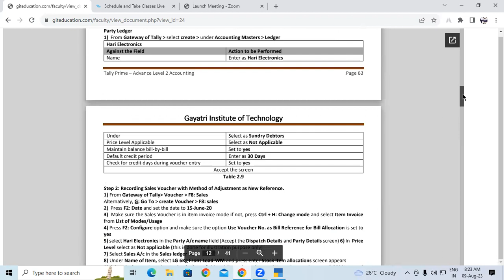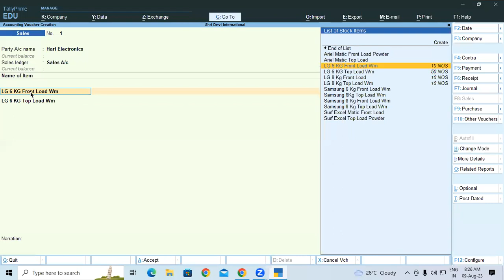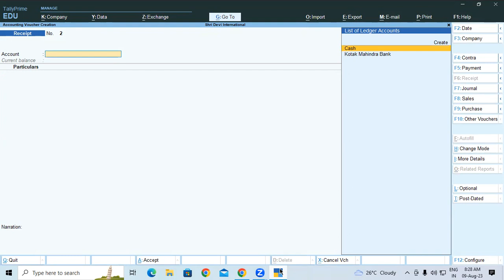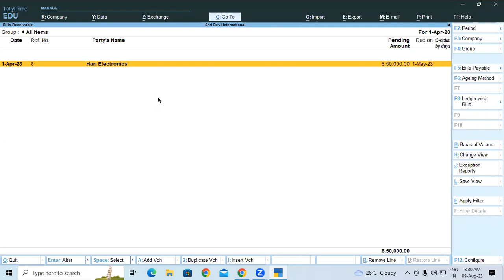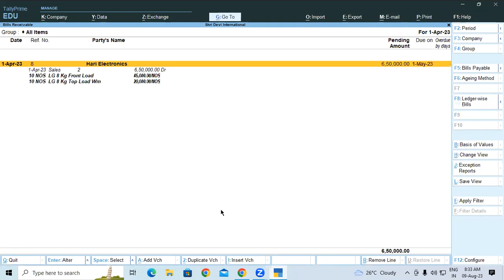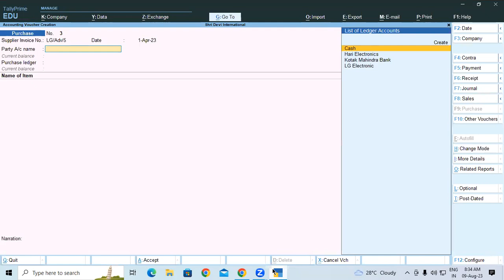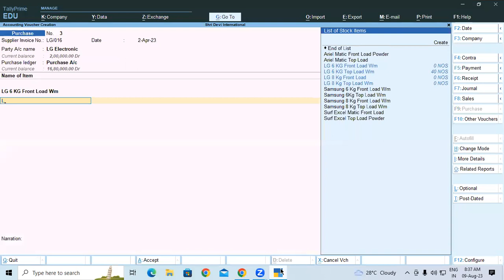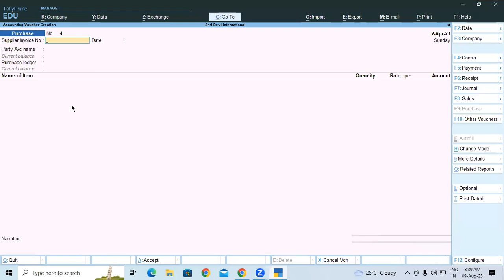About Recording of Purchase Voucher and Adjusting Advance Payment | Advance Tally | GIT Education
About Recording of Purchase Voucher and Adjusting Advance Payment .